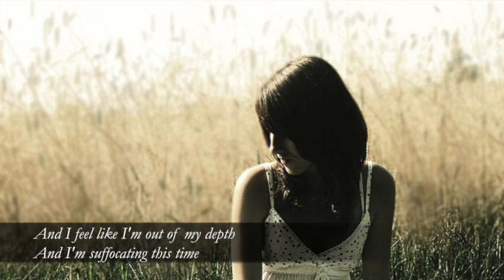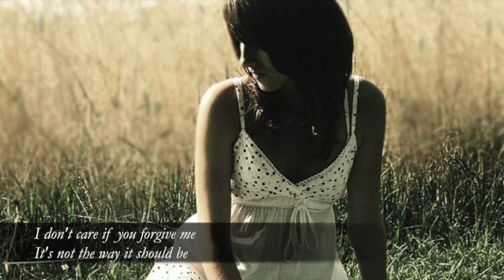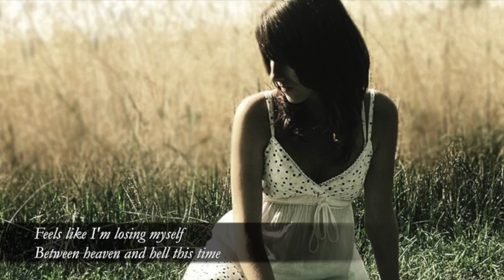John O'Callaghan & Audrey Gallagher- Bring Back the Sun (ambient mix)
Feels like i'm holding my breath
Like i'm dislocated in time
And I feel like i'm out of my depth
And i'm suffocating this time

Even if the wind blows
I'm stuck in this go slow
Can't even save my own soul, this time

I don't care if you forgive me
It's not the way it should be
All i'm asking please is, bring back the sun

I know I can't make you love me
Feels like i'm losing myself
Between heaven and hell this time
And it feels like there's might on my back
Its still here right intact this time

Bring back the sun..